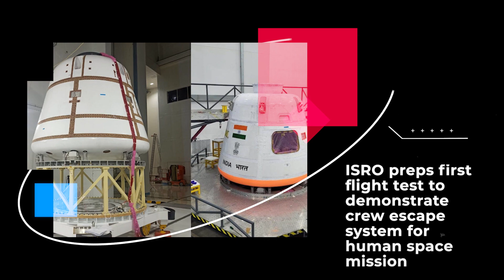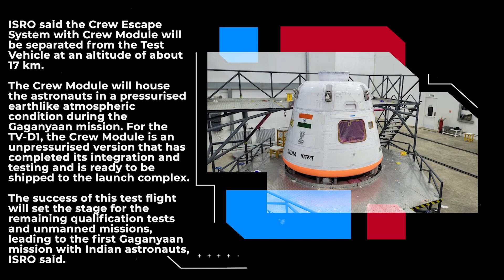ISRO preps first flight test to demonstrate crew escape system for human space mission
The Indian Space Research Organisation (ISRO) is preparing for the first Flight Test Vehicle Abort Mission-1 (TV-D1) to demonstrate the crew escape system as part of its human space mission called Gaganyaan. According to the space agency, it will commence unmanned flight tests for the Gaganyaan mission.
“Preparations for the Flight Test Vehicle Abort Mission-1 (TV-D1), which demonstrates the performance of the Crew Escape System, are underway,” ISRO said.

The first development flight Test Vehicle (TV-D1) is in the final stages of preparation. The Test Vehicle is a single-stage liquid rocket developed for this abort mission. “The payloads consist of the Crew Module (CM) and Crew Escape Systems (CES) with their fast-acting solid motors, along with CM fairing (CMF) and Interface Adapters,” ISRO said. This flight will simulate the abort condition during the ascent trajectory corresponding to a Mach number of 1.2 encountered in the Gaganyaan mission.

ISRO said the Crew Escape System with Crew Module will be separated from the Test Vehicle at an altitude of about 17 km. The Crew Module will house the astronauts in a pressurised earthlike atmospheric condition during the Gaganyaan mission. For the TV-D1, the Crew Module is an unpressurised version that has completed its integration and testing and is ready to be shipped to the launch complex.

The success of this test flight will set the stage for the remaining qualification tests and unmanned missions, leading to the first Gaganyaan mission with Indian astronauts, ISRO said.